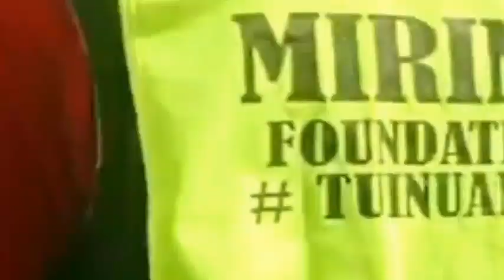# Gen Z 's ten bodies have been found at mkuru wajenga Dan site today as youth storm police station